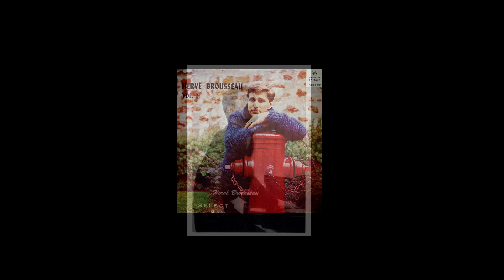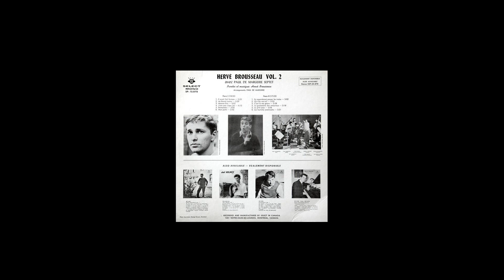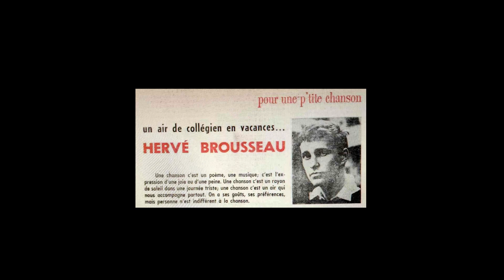Hervé Brousseau - Les amoureux de porcelaine - 45 tours: Select 1961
Hervé Brousseau
Les amoureux de porcelaine
Hervé Brousseau
45 tours:  Select
1961